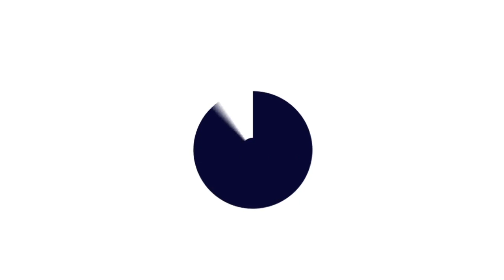Transparent ESG Scores with GaiaLens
There are many challenges for asset managers to contend with when it comes to ESG such as the ever-changing sustainability regulations and frameworks and messy ESG data. GaiaLens aims to simplify ESG for investors using technology through combining cutting-edge technologies and the latest thinking in ESG investing.

GaiaLens is an official event partner of The Summit for Asset Management (TSAM) ESG in London on 2nd November 2022. You can learn more and meet the team in-person at the summit.